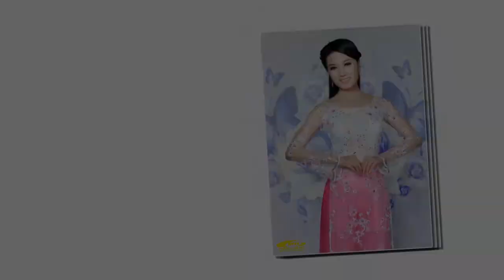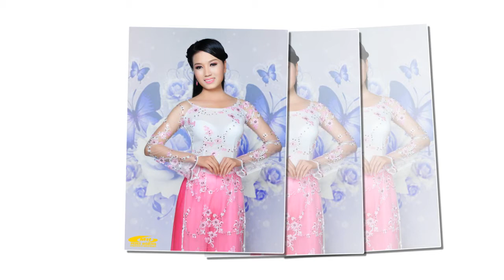Về thăm quê biển - Nghệ sĩ Xuân Chúc